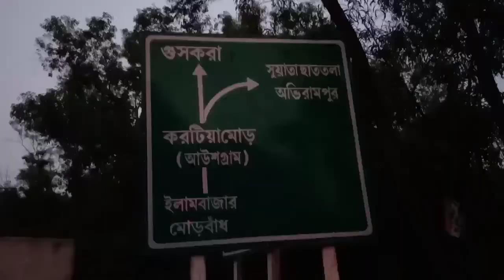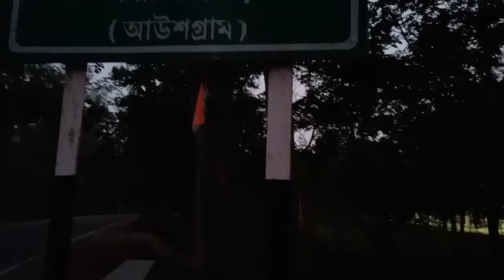They need us ¦ Durgapur to Guskara by Road ¦ Dhokra Art ¦ Guskara Economy ¦ Culture ¦ RAJ Vlogs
Guskara is a city and a municipality under the Ausgram police station in Bardhaman Sadar North subdivision of Purba Bardhaman district in the Indian state of West Bengal.

Guskara Airfield is a former wartime United States Army Air Forces airfield in India used during the Burma Campaign 1944–1945. Guskara was a photo-recon base for the Tenth Air Force. Several aircraft including Northrop P-61 Black Widow and Lockheed P-38 Lightning operated from this airfield. It is now abandoned.

This area depends on the agro-based economy. Potato, Paddy, and Arum are the main agricultural produce of the area. Arum of this area is famous for its taste. Huge amounts of potato and paddy are produced in this area. As fish cultivation and breeding is becoming more popular, fishery is becoming a larger factor within the local economy. Poultry farms are becoming another factor in the growing economy of this area.